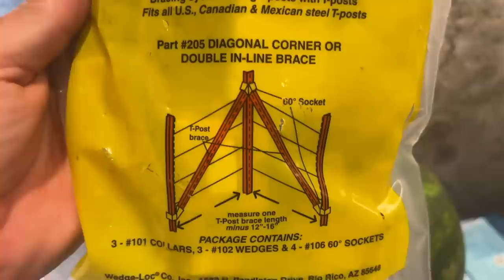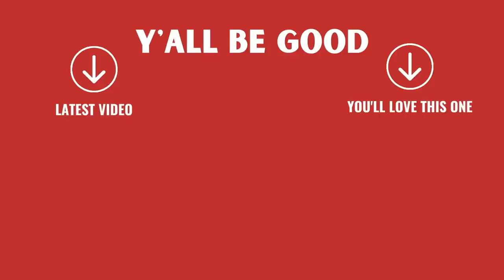We've Been Dreading This Day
🔨🌞 Conquering Adversity: Installing a Pasture Fence in Unforgiving Conditions! 🌱🚧

Join us on this incredible farm journey as we take on the ultimate challenge: installing a pasture fence for our farm animals in extremely hard ground with temperatures soaring above 100 degrees! 🌡️💪

In this action-packed video, we face a series of daunting obstacles, including unyielding soil, blistering heat, and relentless adversities. 🥵 But, with unwavering determination and a can-do spirit, we push forward to achieve our goal and ensure the safety and security of our beloved livestock. 🐄